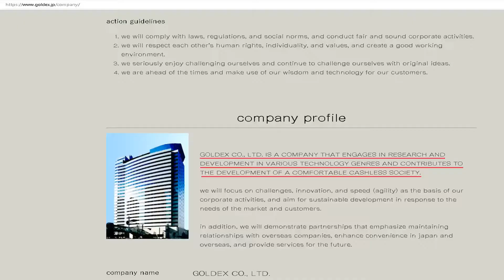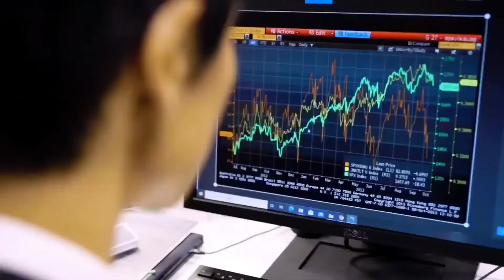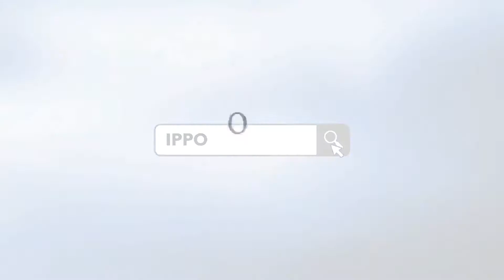Japanese Commercial Promoting the RFID Microchip Implant on People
We all new this was coming. The end goal of controlling all your movements, so easy detected and easy deleted. This already is on the market for a long time, but with all the turmoils and rise in crypto, looks like the anti-christ pope thinks it is time to roll it out to grand audiances.

Jesus Christ, the Tuth, the Way and the Life.
Read your Bible. King James 1611 auth. version.